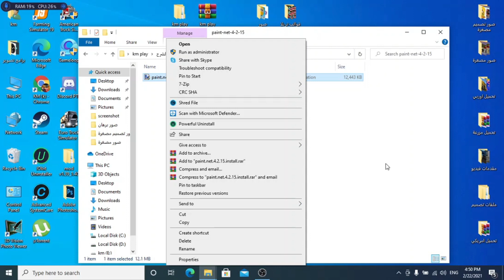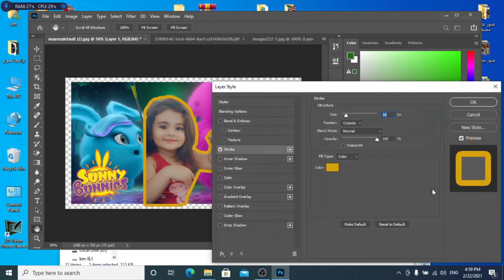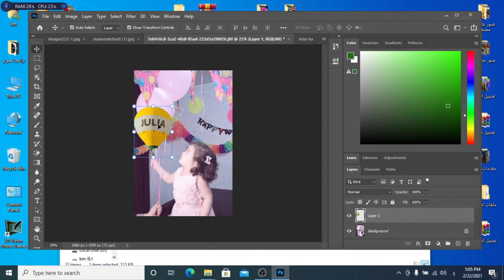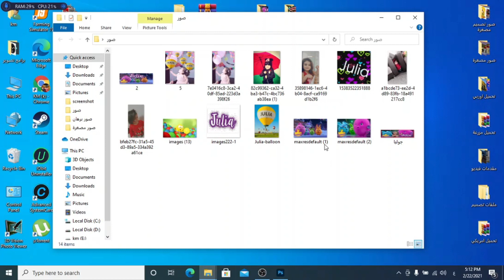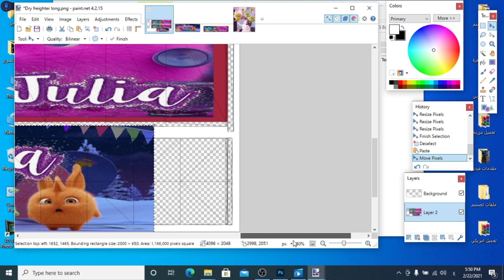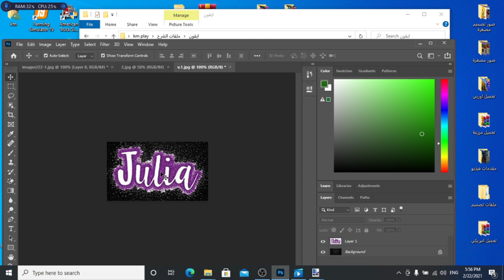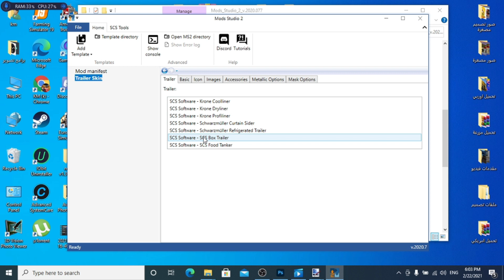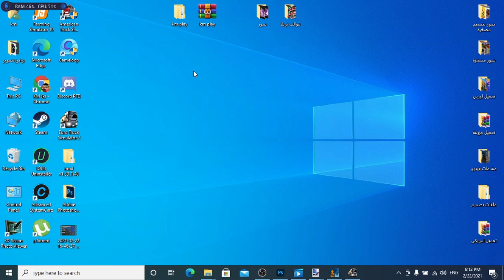صمم سكين شاحنتك بنفسك وانشئ مود scs من صفر لغاية وضعه على شاحنة /Euro Truck Simulator 2 الجزء الأول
اللهم صلى على سيدنا محمد وعلى اله وصحبه وسلم
رابط تحميل ملفات الشرح km play

رابط تحميل مود زينة خاص في مقطورة من ستيم للعبة الاصلية

رابط مجموعة خاصة في محاكي مزرعة على الفيس بوك
موصفات مطلوبة لتشغيل لعبة بدون لاق
اقل متطلبات
 نظام التشغيل: Windows 7
 المعالج: Dual core CPU 2.4 GHz / AMD Athlon 64 x2 2Ghz
 الرامات: 4GB
 كارت الشاشة: GeForce GTS 450-class / GeForce 7800 GT / Intel HD 4000
 مساحة خالية على القرص الصلب: 10GB

المتطلبات الموصى بها
 نظام التشغيل: Windows 10/8.1/7 @ 64-bit
 المعالج: Quad core CPU 3.0 GHz / AMD Athlon II X4 640
 الرامات: 6GB
 كارت الشاشة: GeForce GTX 760-class @ 2GB
 مساحة حرة على القرص الصلب: 10GB